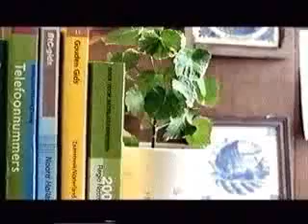Shrimp Peeling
Description